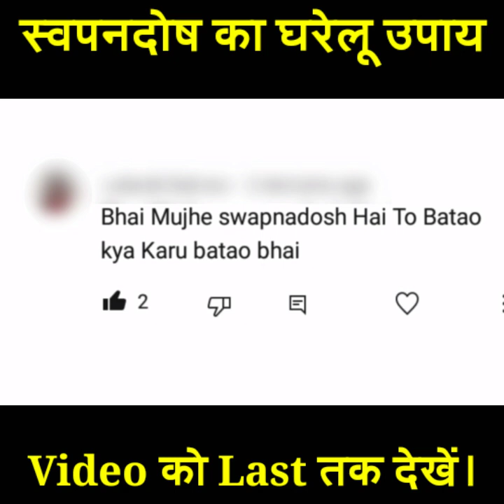(Nightfall) Nightfall kya hai aur kyun hota hai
Nightfall kya hai aur kyun hota hai |

brahmacharya motivation video
hastmathun ki lat ko kaise hataye motivation